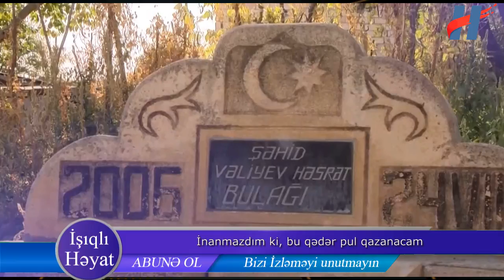Elnarə Abdullayeva: "İnanmazdım ki, bu qədər pul qazanacam"